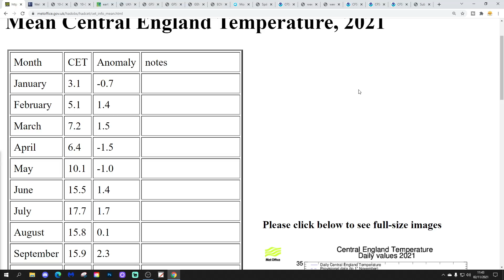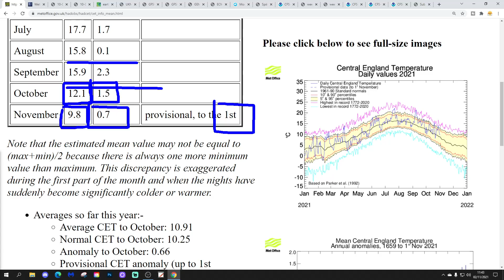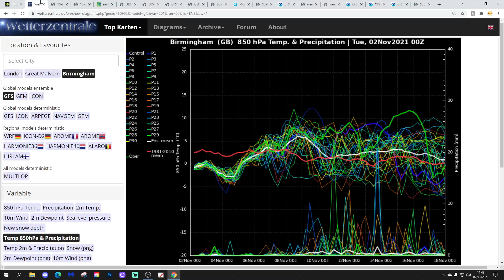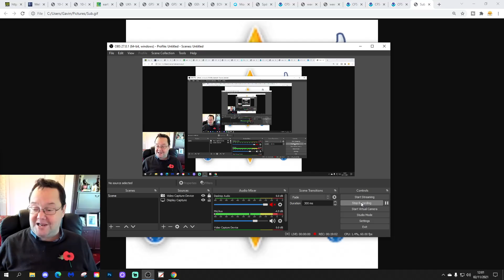Ten Day Forecast: Mid November Cold Snap & CFS Opening Salvo For December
Hello everyone and thanks for tuning in to today's video. We're going to look at the weather for the next ten to fourteen days for this video. Day ten will take us to the twelfth of November and we'll be able to extend out beyond that with the extended GFS and ECM ensembles (they run to around a couple of weeks) - We'll have a look at the CFS V2 for November at the end of the video as well as CFS opening salvo for December!

Colder, drier weather will dominate the early days of November but the weekend will probably turn milder and maybe wetter especially in the north. Looking ahead towards the middle of November we may turn settled again with high pressure building back into the country but there are a few hints of a mid-month cold snap from the GFS 06z...

💡  Video Credits: 💡

💡  GWV Links: 💡